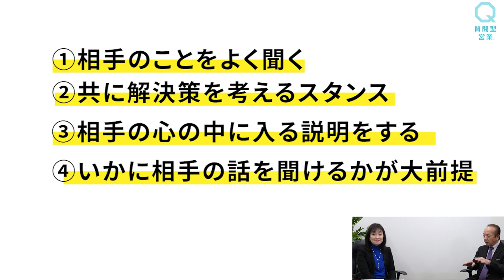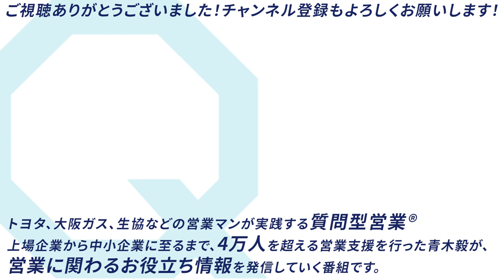プロが語る！説明上手とは！（ロープレ有り）【質問型営業®／青木毅】